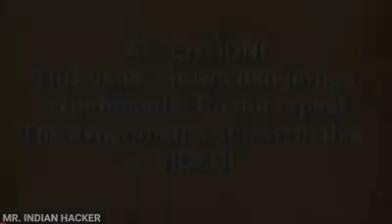Mixing LPG Gas In 1 Liter Pepsi !